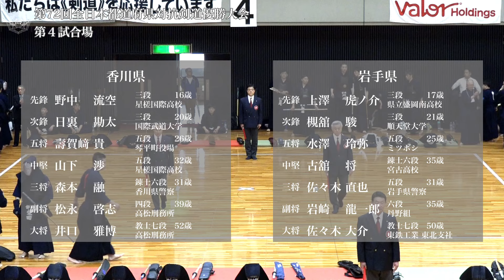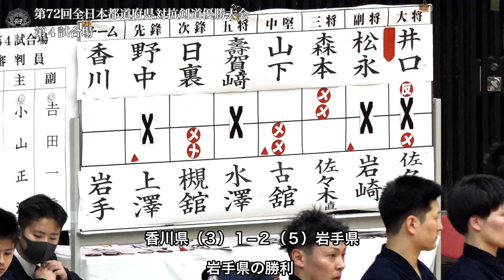香川県 - 岩手県 第72回全日本都道府県対抗剣道優勝大会 １回戦 ８試合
第72回全日本都道府県対抗剣道優勝大会
2024年４月29日（祝・月）
エディオンアリーナ大阪（大阪府立体育会館）,大阪府大阪市

The 72nd All Japan Interprefecture KENDO Championship 2024
29th April 2024（mon）